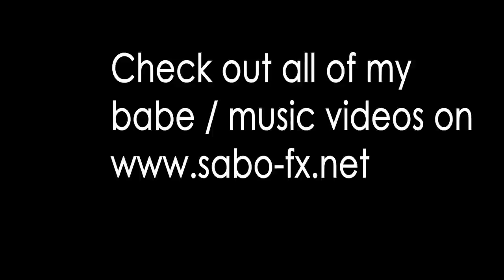SABO-FX - F Yeah! (HD)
Song title      : F Yeah!
Video remix : SABO-FX
Model            : Bethanie Badertscher

Thanx for watching! Hope you enjoy(ed) it.

PS: I recommend that you listen to this track using either a headphone or some big ass speakers (to fully enjoy the baseline)

Music Background info:
Die-hard fans will recognize the main theme from this track from one of my first videos. It is indeed a new and hopefully improved version of 'Stick Around'. I started working on this tune back in 2009 and it has evolved a bit over time.

The video is composed from footage of the stunning Playboy Cybergirl 'Bethanie Badertscher'. I was simply blown away by her innocence and rare natural beauty. You can call me shallow but THIS is what girls are supposed to look like! I just had to make this tribute to celebrate all that is pretty in this world.

For several reasons, I had to cut out all the 'crackz and niples' from the original video. I don't need any beef with YouTube nor do I need a lawsuite from Playboy. Besides, the nasty bits would just distract your attention from her breathtaking looks.

But, don't let me stop you to fetch the uncensored video from the playboy website. This however requires a paid subscription. (just so you know)

Download high quality MP3 versions of all my trax for free (including the music of this video):
(copy line above and paste into your browser address bar)

If you like this clip please press the thumbs up button to 'Vote up' this video. Please check out my youtube channel to see all my other videos.

Audio/Video software used: (no hardware synth)
* Cakewalk Sonar 8.5.3 (Still can't get used to Sonar X1)
* VST Re-FX Nexus 2
* VST Stylus RMX
* VirtualDub 1.9.9
* Adobe After FX CS5
* Trapcode plugins (for After FX)
* ffmpeg